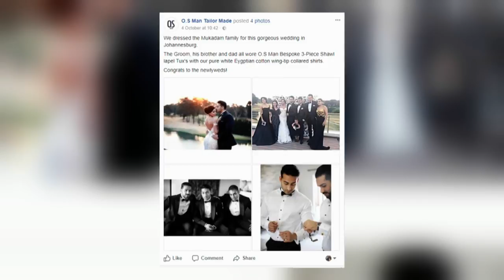Omar Osman : Bespoke Menswear Outfitter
Expert outfitter Omar Osman chats to Mishal about the science of selecting the perfect suit.